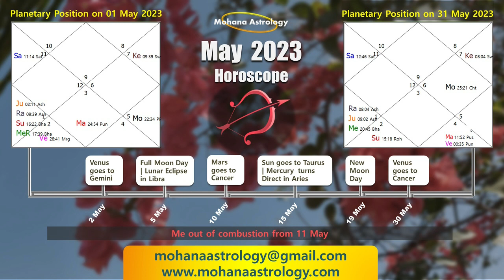Sagittarius May 2023 Horoscope Predictions | Sagittarius Rashifal May 2023 | Mohana Astrology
May 2023 Horoscope Predictions for Sagittarius moon signs and ascendants.